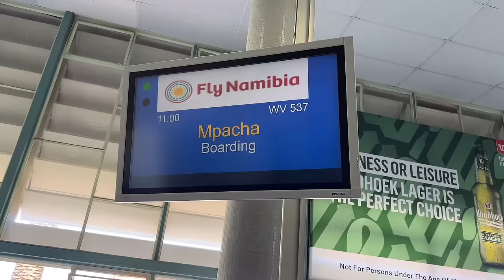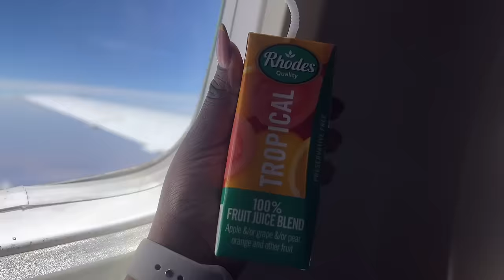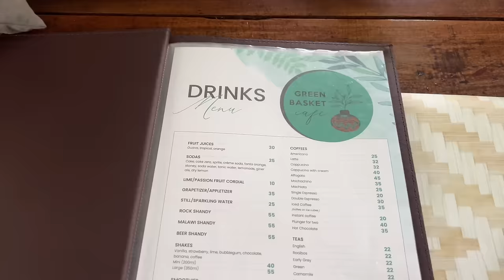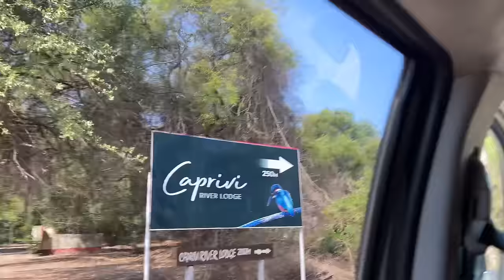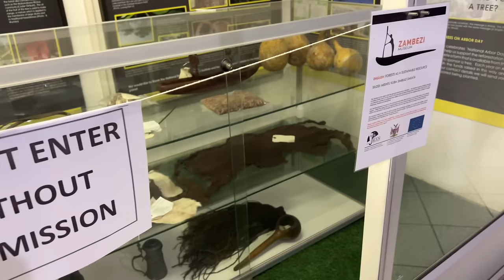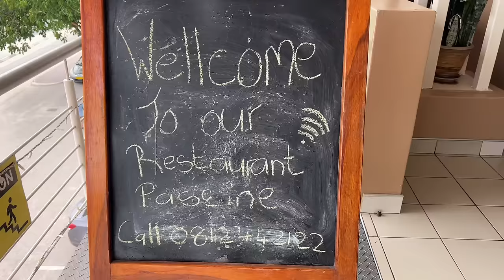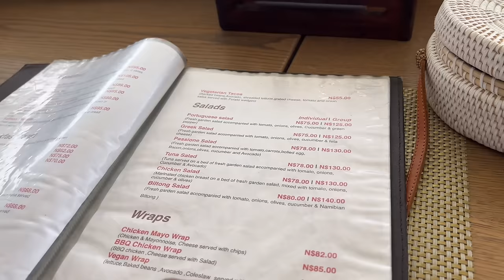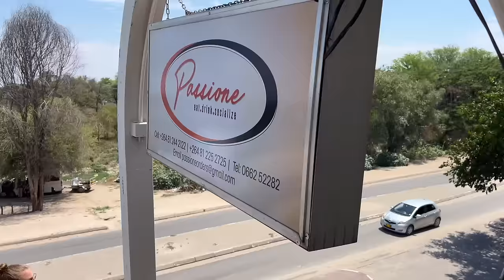VLOG : few days with me in Katima , boat cruise,🚢 saw a large population of carmine bee 🐝 eaters